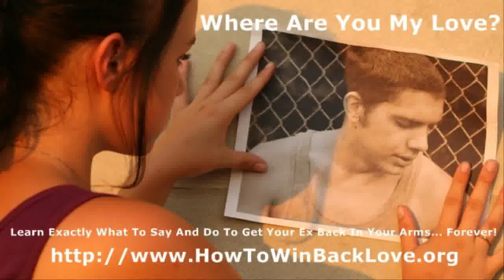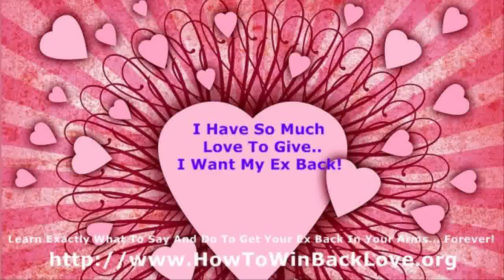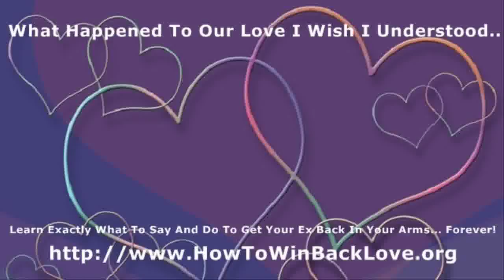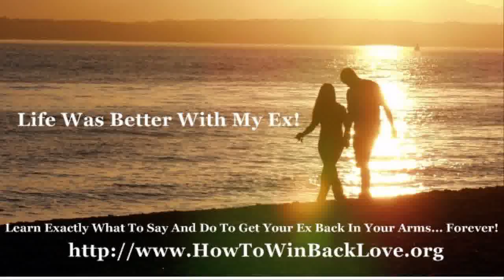how to get your ex girlfriend back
does my ex want me back, i want my ex back